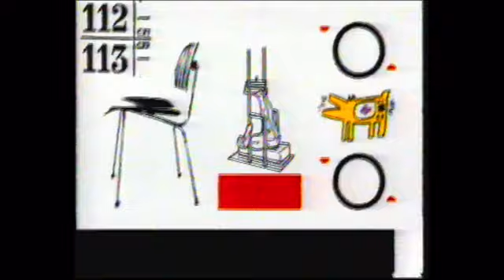Pausas Publicidades Canal+ (18 De Enero 1996) + Piezas